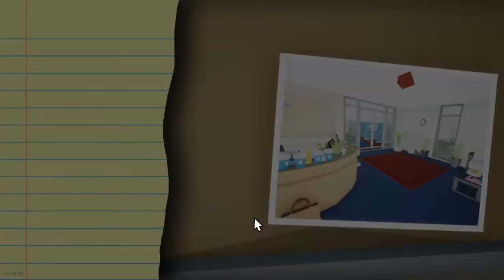ZOMBIES y RADIOACTIVIDAD? Eso no estaba en mi contrato! - Kill It With Fire Ep7 - TURBO FOZTON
▶️ Llegamos a una oficina exenta de godínes en dónde las arañas ya han hecho su territorio. Y nuestro trabajo es eliminar a todas además de uno que otro trabajillo que no terminaron los empleados de la oficina.

►Muchas gracias!